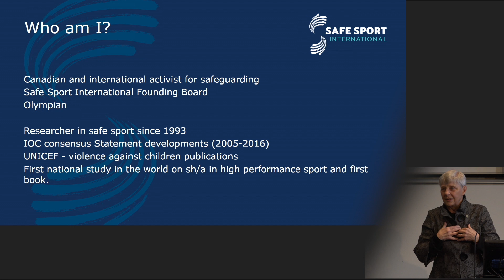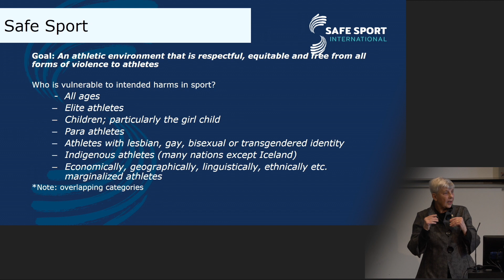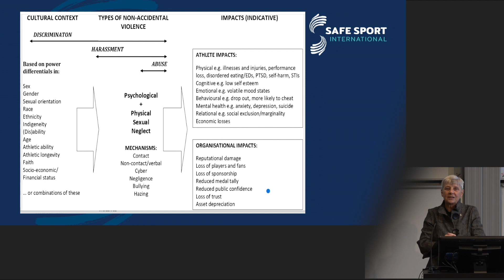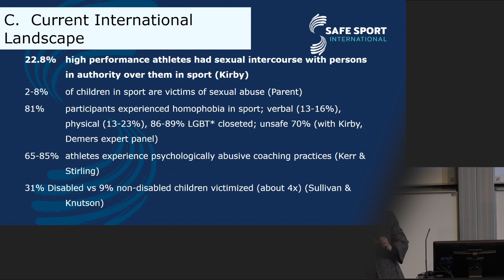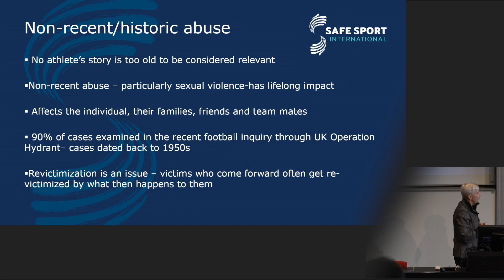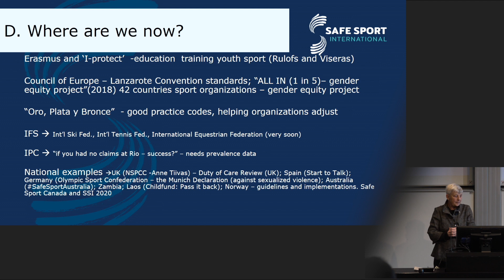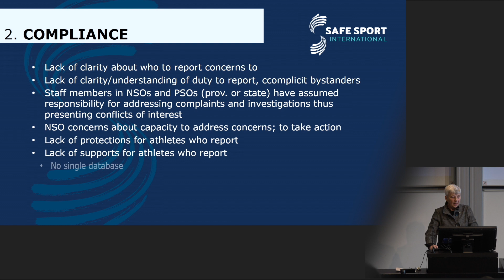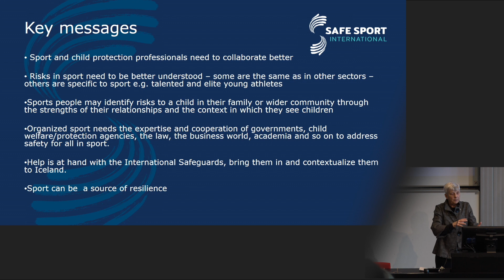Dr. Sandra Kirby - Gender based violence in sports